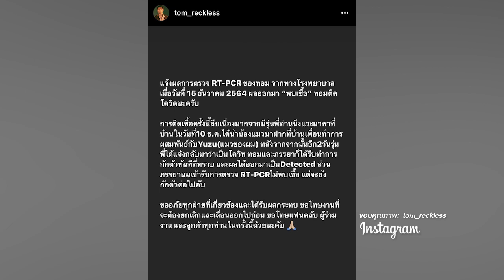ด่วน "ทอม อิศรา" ติดโควิด-19